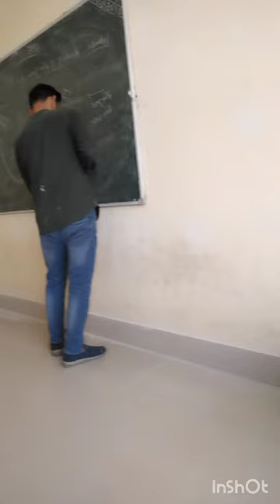my first vlog